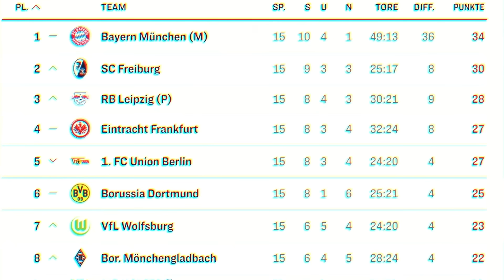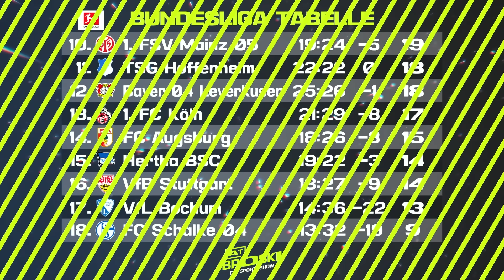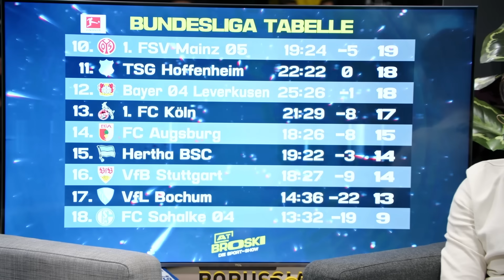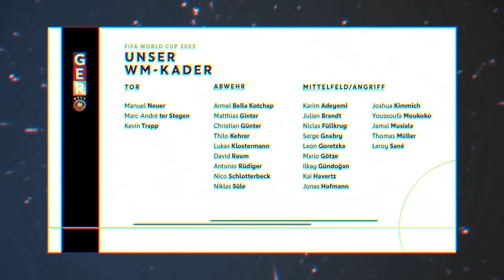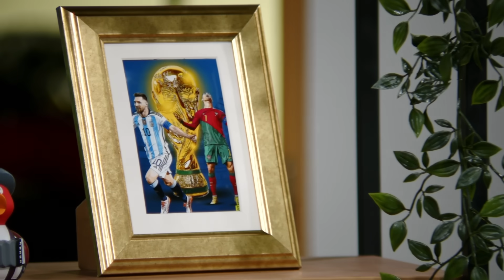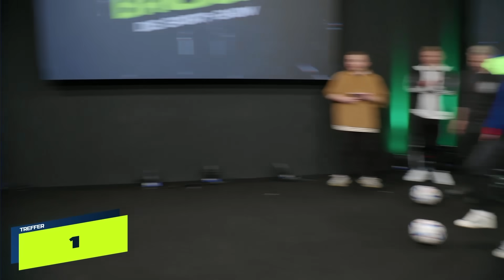At Broski - Die Sport Show #8 - KOMPLETTE Show vom 21. November 2022 🔥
(Link mobil öffnen! )

At Broski - Die Sport Show Sendung vom 21. November 2022

➽ Vielen Dank an unsere Gäste:
Jonathan Burkardt
Keine Sozialen Medien
Uli Hebel
Benny Lauth
Keine Sozialen Medien
Jana Wosnitza

🎧 At Broski - der Podcast:
👉 Zu GamerBrother:
Impressum:
Simon Schildgen
C/O Fairplay-Management GmbH
Schauenburgerstraße 116
24118 Kiel